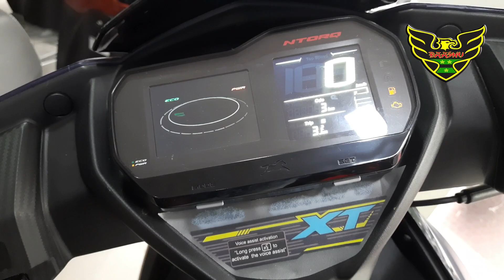NTORQ (TVS) Purchased || NTORQ Super Squad Black Panther || Dee Jay TVS, Bongaigaon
14 জুন, 2023 তাৰিখে মোৰ আগৰ বাইকখন বিক্ৰী কৰি TVS NTORQ ল'লো ৷ তাৰে এটা চমু Vlog. আশাকৰোঁ ভালেই পাব ৷